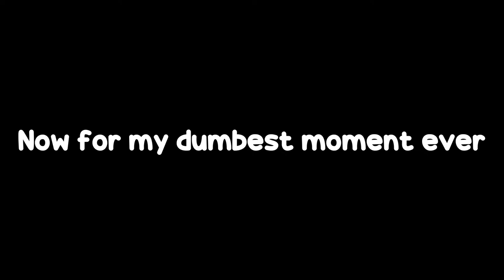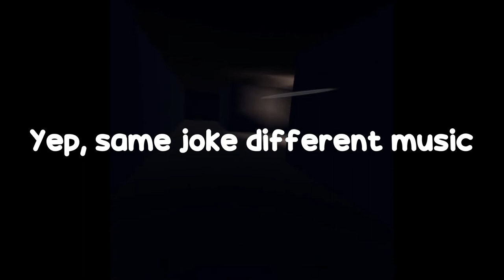Gorilla Tag Horror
Friends in video:
Bluepe
BusyViper